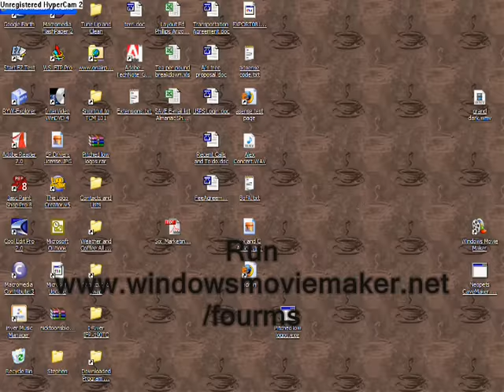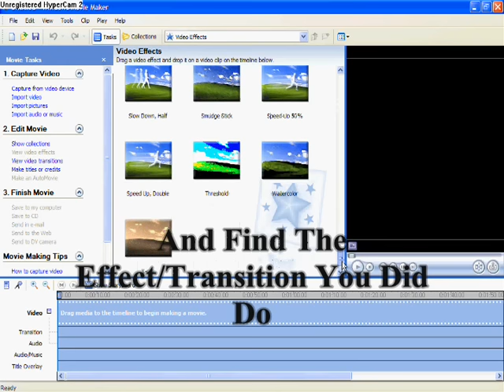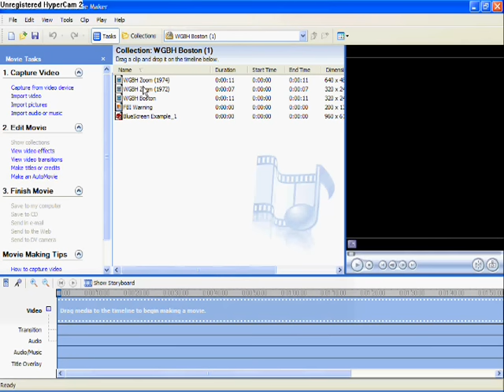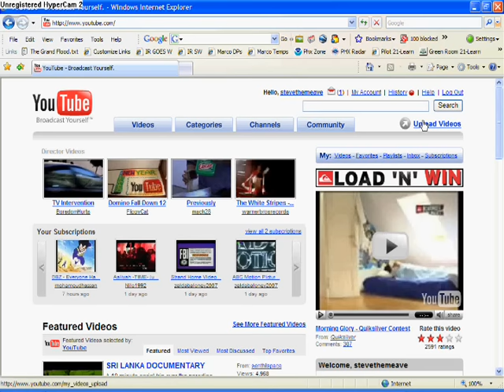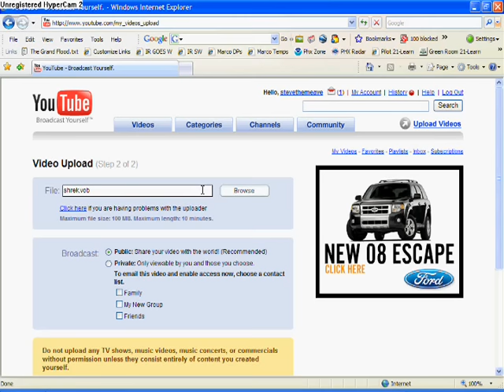Stevethemeave Windows Movie Maker Tutorial (Part 1)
Hi Guys! This is my first tutorial on how to use Windows Movie Maker.
Dear Ayumilove,
I have a note for you:
I have used Hypercam to record videos, it was the only music I had, do you know where you got the music?

Signed,
Stevethemeave45.